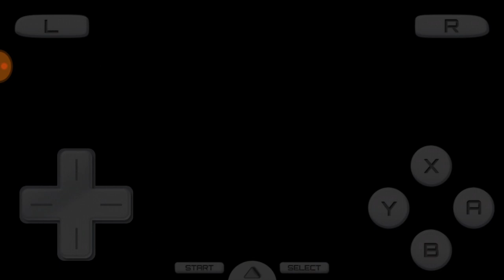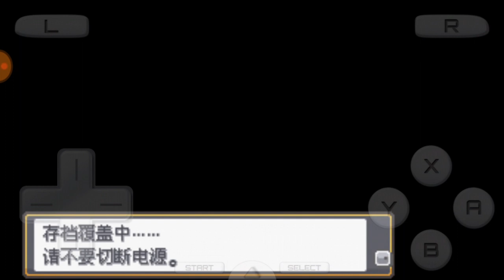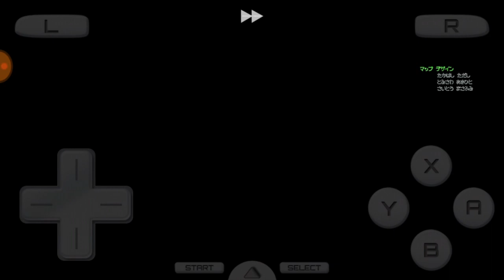【DS寶可夢 啟示錄】No.10 新世界的兩人。赤紅和碧藍的結局。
我感覺這個版本的結局沒有達到我預期的程度XD
但老實說遊玩過程還是挺不錯的~
大家再見~~我們下個版本見。
本改版載點:
第一期No.1影片說明欄

手機NDS模擬器下載:Android 「Drastic模擬器」
▻▻▻Google雲端下載

手機GBA模擬器下載:「Android Myboy模擬器」
載點一:
▻▻▻Google雲端下載

載點二:
▻▻▻Google雲端下載

➡️聯絡信箱E-mail
任何遊戲資訊聯絡或是問題可聯繫